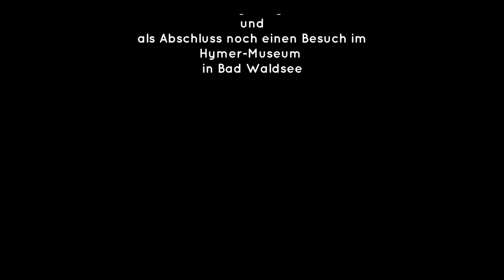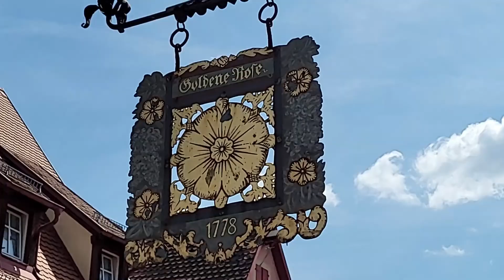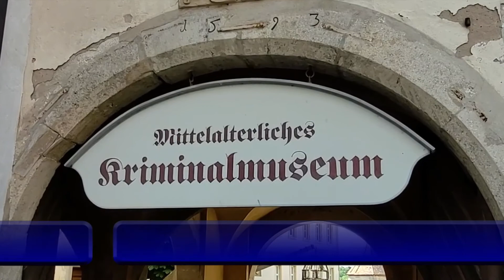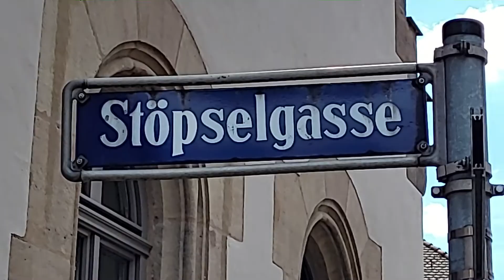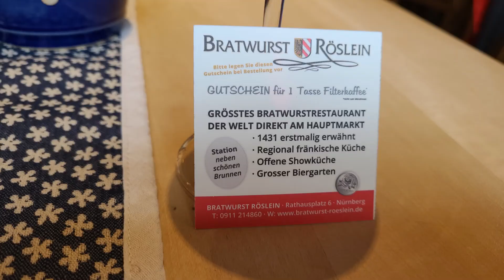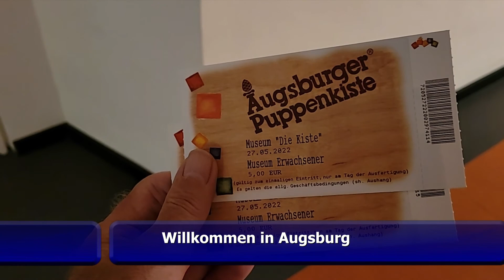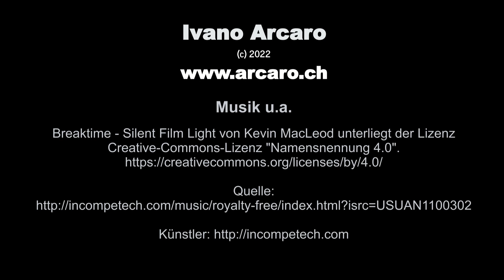Bayern Tour / Rothenburg o.d.Tauber - Nürnberg - Augsburg - Bad Waldsee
Eine kleine Bayern-Tour mit dem Wohnmobil.